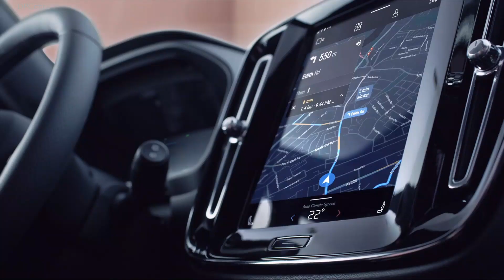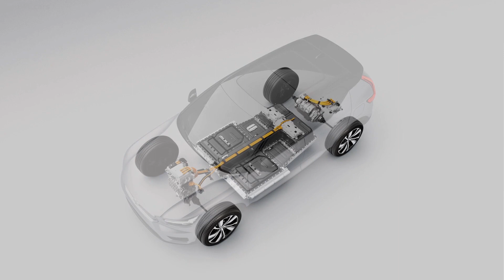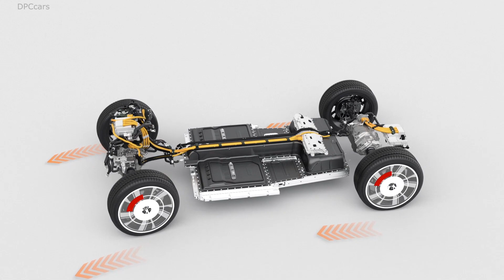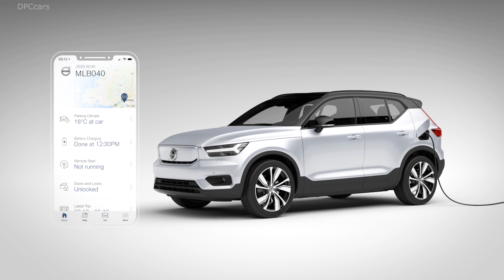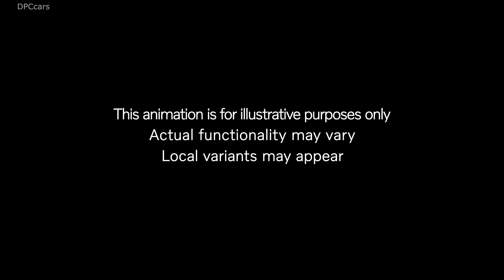2020 Volvo All Electric XC40 Recharge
Future Volvo customers will need to answer one fundamental question: do you want a new Volvo with a cord or without one? Today Volvo Cars introduces the XC40 Recharge, the company’s first ever fully electric car and the first model to appear in its brand new Recharge car line concept.

The XC40 Recharge, based on the multi-award-winning and best-selling XC40 small SUV, is the first of a family of fully electric Volvos. It represents a true milestone for Volvo Cars: the company’s first electric car and the first Volvo with a brand new infotainment system powered by Google’s Android operating system.

Over the next five years, Volvo Cars will launch a fully electric car every year, as it seeks to make all-electric cars 50 per cent of global sales by 2025, with the rest hybrids. Recharge will be the overarching name for all chargeable Volvos with a fully electric and plug-in hybrid powertrain.

From early 2020 customers entering the Volvo Cars website will first be asked whether they want a Volvo Recharge car or not. To further encourage electric driving, every Volvo Recharge plug-in hybrid model will come with free electricity for a year, provided through a refund for the average electricity cost during that period.

“We have said this several times before: for Volvo Cars, the future is electric,” said Håkan Samuelsson, chief executive. “Today we take a major new step in that direction with the launch of our fully electric XC40 and the Recharge car line.”

The XC40 Recharge is everything customers expect from a Volvo, with the addition of a state-of-the-art, fully electric all-wheel drive powertrain that offers a range of over 400 km (WLTP) on a single charge and output of 408hp. The battery charges to 80 % of its capacity in 40 mins on a fast-charger system.

The Android-powered infotainment system is fully integrated with Volvo On Call, the company’s digital connected services platform. Via Volvo On Call plug-in hybrid drivers can track how much time they spend driving on electric power.

To meet the anticipated growth in demand for its Recharge cars, Volvo Cars will triple production capacity for electrified cars and will as of next year prepare a Designer’s Choice selection of popular Recharge models, offering the potential for radically reduced delivery times. Volvo Cars aims for plug-in hybrid cars to make up 20 per cent of total sales in 2020.

Every Volvo model in the range includes a Recharge option, from the small XC40 SUV via the 60 Series cars to the company’s flagship, the large XC90 SUV. Volvo Cars is the only car maker to offer a plug-in variant on every model in its line-up.